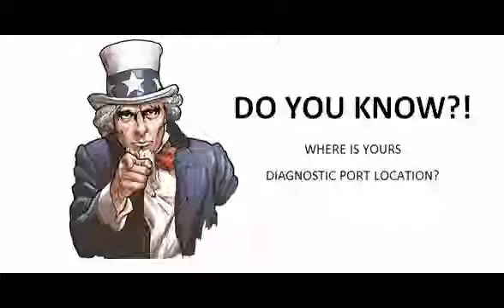Toyota Hiace 1995 08 1998 04 Diagnostic Obd Port Connector Socket Location Obd2 Dlc Data Link 1628